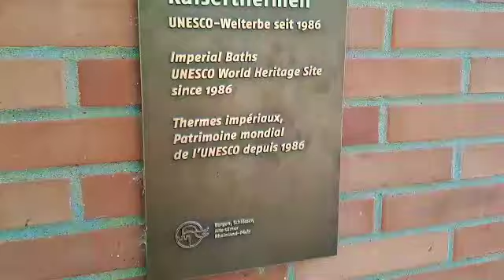Trier walking tour#4